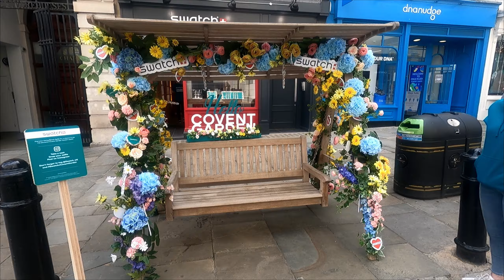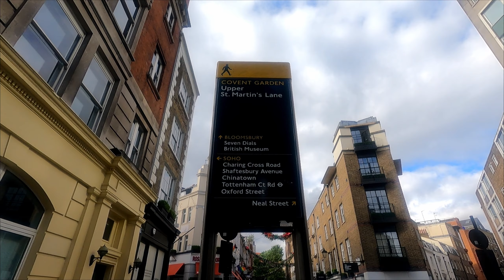TUR COMPLET Covent Garden, 7 Dials și Neal's Yard II vlog de calatorie in Londra II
În acest vlog vă prezentăm trei dintre cele mai frumoase zone ale Londrei: Covent Garden (recunoscută pentru artiștii de stradă, diversitatea restaurantelor și a magazinelor), 7 Dials (intersecția a 7 străzi) și Neal's Yard (una dintre cele mai instagramabile piețe din Londra)

Filmam cu GoPro HERO 9 Black, Sony Alpha 7 IV full-frame
Facem poze Sony Alpha 7 IV full-frame.